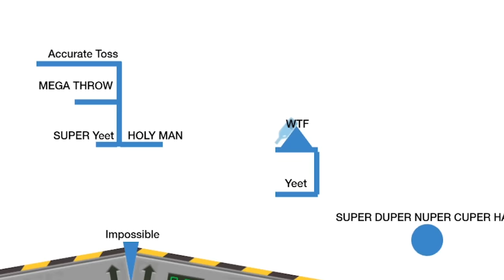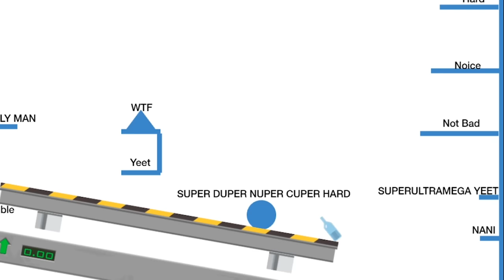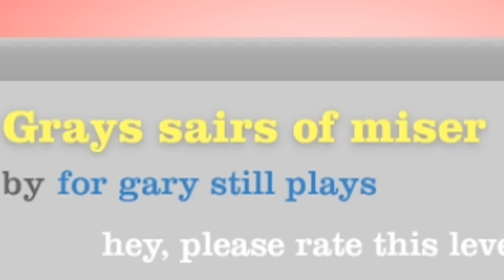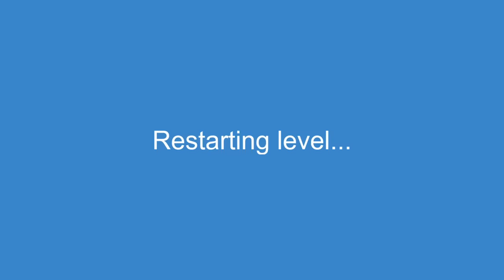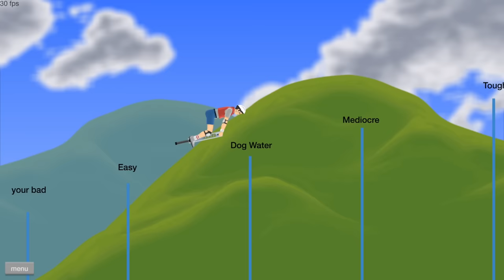i completed the ultimate bottle throw accuracy test and this happened